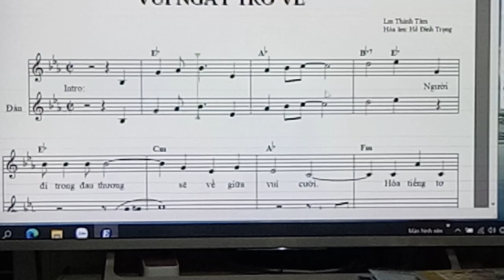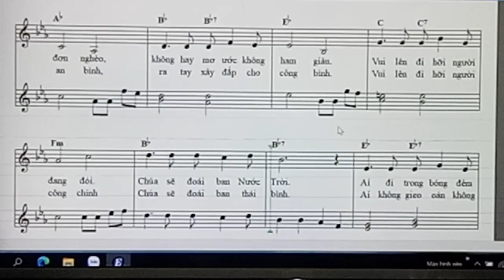VUI NGÀY TRỞ VỀ. Eb. Thành Tâm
Phối cung Mi thứ dành cho Violin.